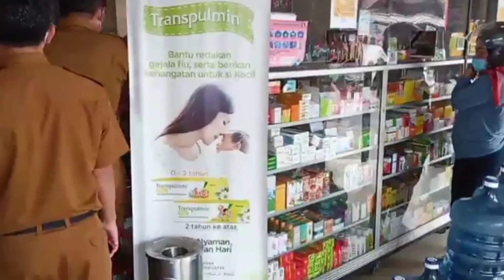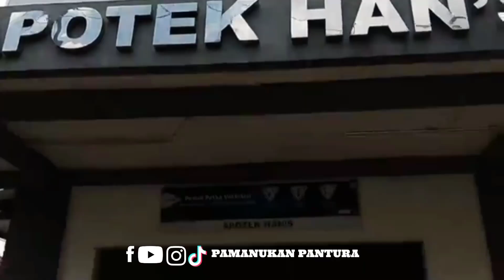DINAS KESEHATAN SUBANG,SIDAK KE APOTEK APOTEK YANG ADA DI SUBANG, TERKAIT OBAT GAGAL GINJAL